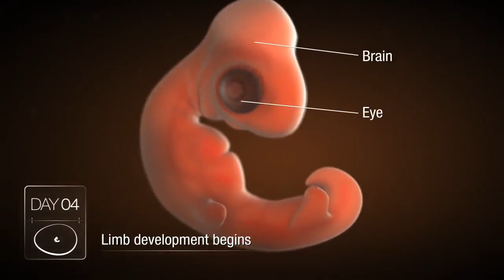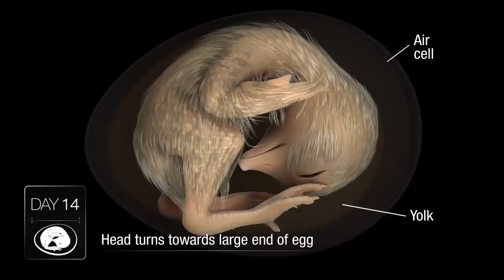Development of chick 3D Animation